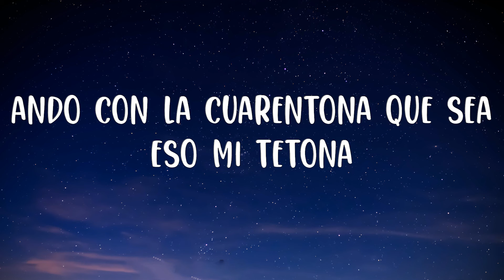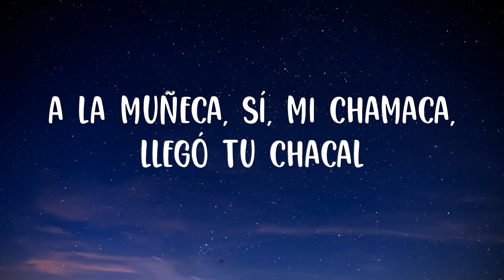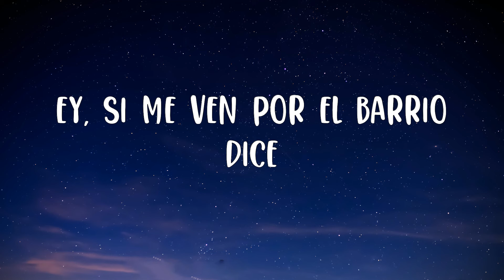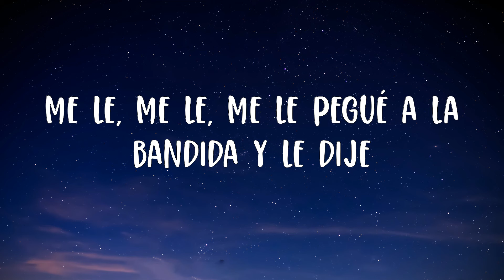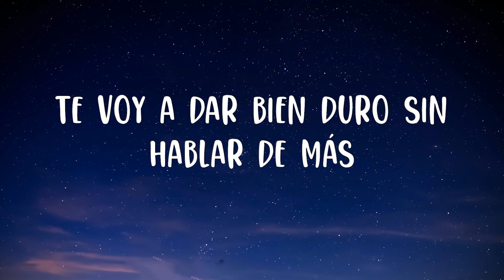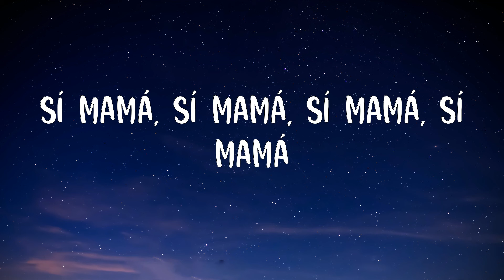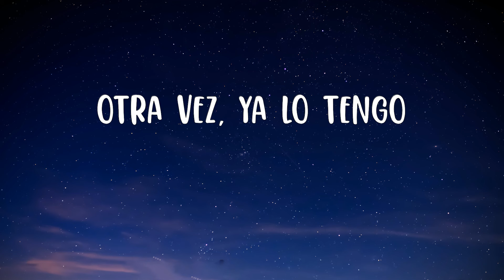El Bogueto - Si La Mami (Letra/Lyric)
Letra:

El Bo
Bogueto
Yeah, tu reggaetoñerito, favorito
Sí mamá, sí mamá
Dímelo, Randall
Llegó papá, sí, mamá, quiobolas
Te voy a dar bien duro sin hablar de más
Sí, hola, mi' ñera'
Acerca pa'l camión, vívala
Sí mamá, sí mamá, sí mamá, sí mamá
Me le, me le, me le pegué a la bandida y le dije
Ey, si me ven por el barrio dice
(El Bo, sí mamá, sí mamá)
Toma, ¿Quieres que te coma?
Mami, ¿Qué te tomas? Tu wey es la broma
Trépateme encima, mami, hazme una maroma
Ando con la cuarentona que sea eso mi tetona
Parte recata, flaca a ven pa' acá, le doy placata
A la muñeca, sí, mi chamaca, llegó tu chacal
Tengo una Glock que te va a destacar
Y se ven broncar así que no me mire' muy acá
Sí, la mami
Tú estás bien carajo, te quiero pa' mí
Le bajé garreados de AMIRI al party
Con esa mini te ves bien, mami
Sí, la mami
(Oh, sí mamá, sí mamá)
Sí, la mami
Con esa mini te ves bien, mami (wow)
Sí, la mami
Jaja, oye, el Bo, Bogueto
Dímelo, Randall
Ponlos a mamar
Ah, ah
Ey, Candela, Candela Music
Clases de perreo
Lunes, martes, miércoles, jueves, viernes
Pasénle a Fermén, las quiobolas, qué hay que hacer, ah
Sí mamá, sí mamá, ah
Otra vez, ya lo tengo